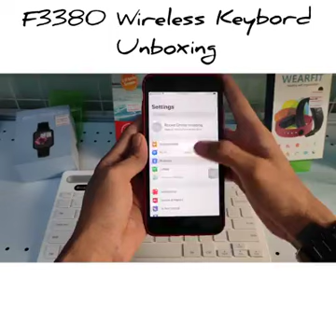F3380 wireless keyboard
အလျား 11.4 inches× အနံ 6.2 inches× အထူ0.5 inches
ဒီဇိုင်းဆန်းပြီး ဖုန်းရော tablet အတွက်ပါ အသုံးပြုနိုင်တဲ့ bluetooth keyboard လေးလာပါပြီနော်………
ဖုန်းထည့်ဖို့ အံလေးလည်းပါတော့ ဖုန်း Holder ဖိုးထပ်မကုန်တော့ဘူးပေါ့…
computer ၊Laptop တွေ keyboard ကြောင်နေလို့ external keyboard အနေနဲ့ သုံးမယ်ဆိုလည်းအဆင်ပြေပါတယ်……..
IOS,Android,window ကြိုက်တဲ့ device နဲ့ ချိတ်ဆက်လို့ရပြီး bluetooth range က 3.0 ဆိုတော့ချိတ်ဆက်ထားတဲ့ အချိန်မှာ ခနခန ပျောက်သွားတာမျိုးတွေစိတ်ပူစရာမလိုတော့ပါဘူး……..
Power Saving mode ပါတဲ့အတွက် အသုံးပြုပြီးလို့မေ့ပြီးခလုတ်ပြန်မပိတ်မိခဲ့ရင်တောင် 10 mins ပြည့်တာနဲ့ အလိုလို Sleep mode ဖြစ်သွားမှာပါ……
နွေရာသီကျောင်းပိတ်ရက်မှာ ကလေးတွေကို အိမ်မှာနေရင်းလက်ကွက်သင်ပေးချင်တာဖြစ်ဖြစ် ကိုယ်တိုင်ပဲ အသုံးပြုချင်တာဖြစ်ဖြစ် အရမ်း အဆင်ပြေတဲ့ keyboard လေးပါနော်… .
ဈေးနှုန်း – 45000 kyats
ကြိုက်နှစ်သက်လို့ မှာယူလိုပါက
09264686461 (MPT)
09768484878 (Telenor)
ကို ဆက်သွယ်မေးမြန်းမှာယူနိုင်ပါတယ်။